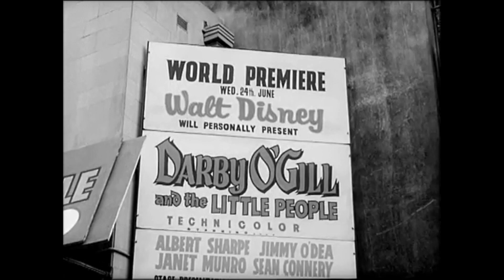Promoting The Irish Language, 1959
Gael Linn was founded in 1953 to promote the Irish language.

Gael Linn organises classes and activities for students of all ages. As a music label, it has released records by Ireland’s major folk and traditional musicians, including Skara Brae and Clannad.

Gael Linn also produced a series of newsreels, ‘Amharc Éireann’, which ran from 1956 to 1964. The first 36 releases were short films each on an individual subject matter. In 1959 ‘Amharc Éireann’ became a weekly newsreel which was exhibited nationally in cinemas.

Shown here is the fourth weekly ‘Amharc Éireann’ from 1959 and features the inauguration of Éamon de Valera as president, currach racing, the visit of Walt Disney to Dublin and clay pigeon shooting. It follows the usual format of four stories voiced in the Irish language but with English intertitles.

Tá Gael Linn 60 bliain d’aois inniu. Bunaíodh Gael Linn i 1953 chun an Ghaeilge a chothú. Cuireann an comhlacht ranganna Gaeilge ar fáil agus is foilsitheoir é freisin. Seo spól nuachta ó ‘Amharc Éireann’: féach ar oirniú Éamon de Valera mar uachtarán na hÉireann agus Walt Disney ag oscailt oifigiúil ‘Darby O’Gill and the Little People’ i mBaile Átha Cliath.